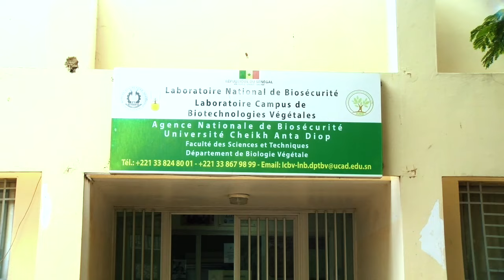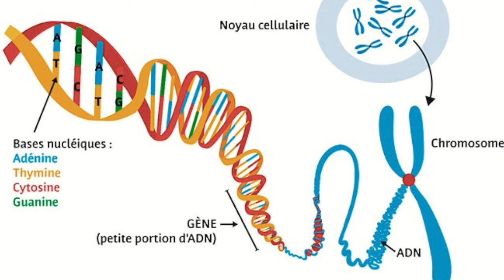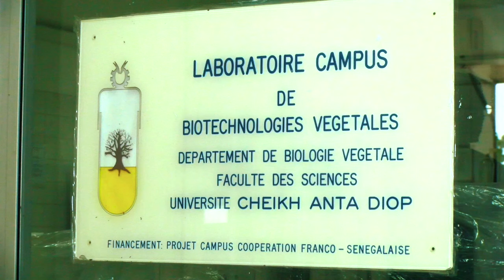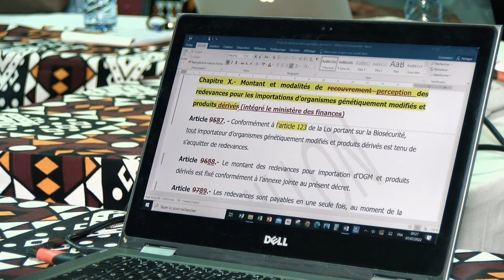Publireportage: Autorité nationale de Biosécurité au service des populations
L’Agence nationale de la Biosécurité (Anb), placée sous la tutelle du Ministère de l’environnement et du développement durable est chargé de la mise en application du protocole de Cartagena, une émanation sur la diversité biologique de Rio en 1992. Ousseynou Kassé, Directeur général de l’Agence nationale de la biodiversité fait un rappel historique de son agence. Il indique qu’il s’agit d’un démembrement de l’Etat, ayant une autonomie de gestion. L’Agence a plusieurs missions, dont la régulation de la biodiversité moderne et autre. Elle développe une approche inclusive et participative.